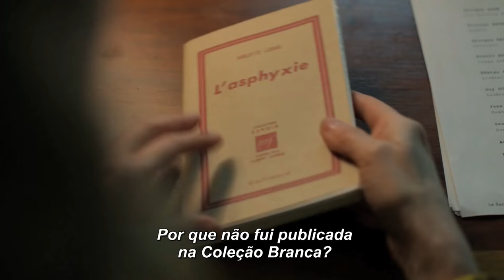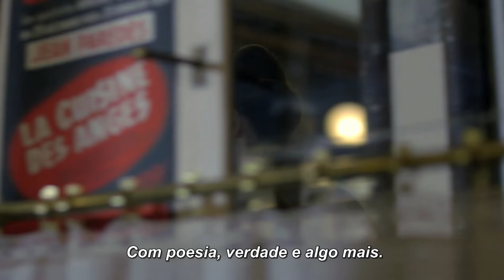Violette - Trailer legendado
Nascida fora do casamento no início do século passado, pobre e sem amor, Violette Leduc conhece Simone de Beauvoir nos anos do pós-guerra. Começa assim uma relação intensa e duradoura entre as duas escritoras. Uma história baseada na busca de Violette pela liberdade através da escrita, e na convicção de Simone ter nas mãos o destino de uma escritora extraordinária.